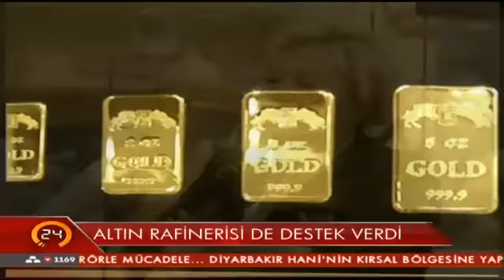Cumhurbaşkanı Erdoğan'ın çağrısına destek artıyor dövizden altına geçiş sürüyor